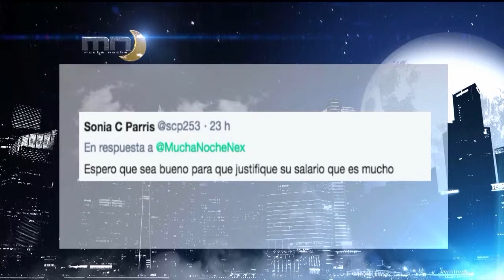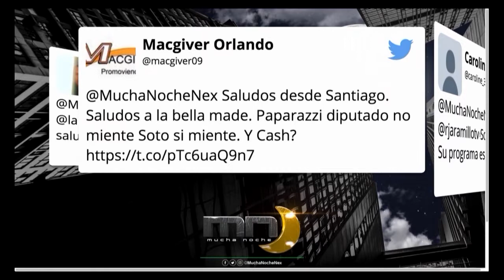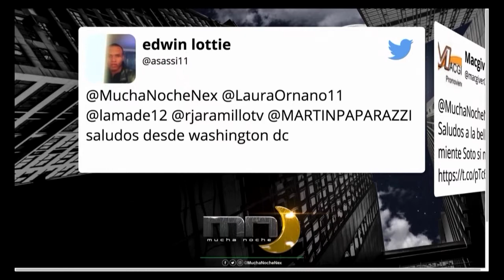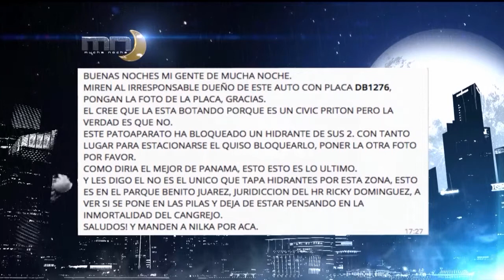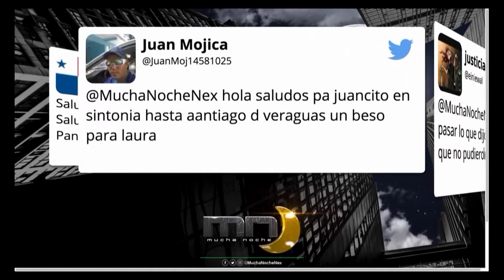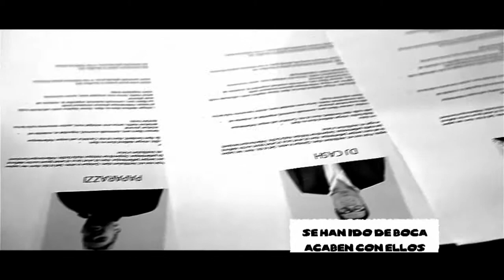Mucha Noche: Programa del 12 de febrero 2018